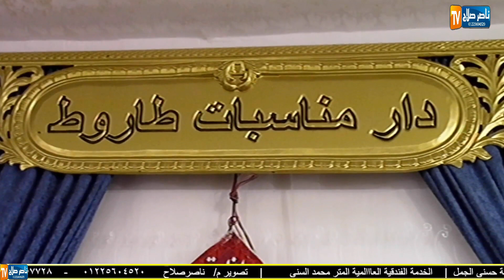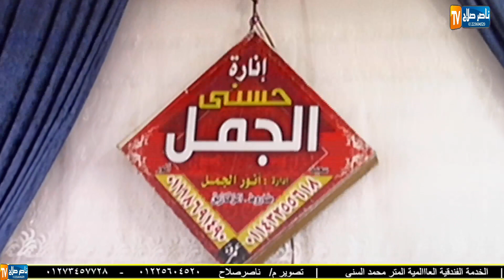الشيخ محمد الطاروطى أخر يونس وهود عزاء الحاج محمد عودة طاروط الزقازيق21 12 2022